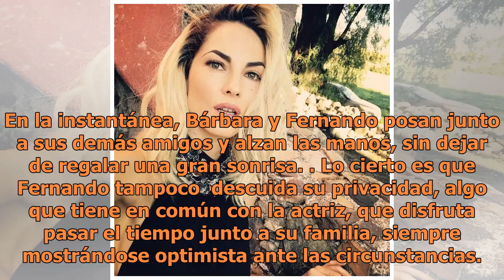Conoce al guapísimo galán que ha conquistado el corazón de Bárbara Mori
Bárbara Mori. FOTO: INSTAGRAM Bárbara Mori es una de las actrices más hermosas de latinoamérica, su talento la ha llevado a protagonizar varias películas y novelas, pero en cuestiones de amor, no todo iba bien en su vida, hace poco más de un año asumió un divorcio. La prensa supo de él cuando el aho...